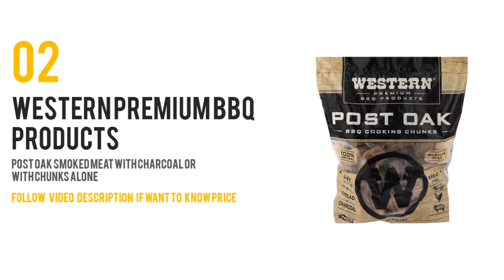The Best Wood For Smoking Brisket : Top 5 Wood For Smoking Brisket Reviews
Are you ready to check out the best Wood For Smoking Brisket. You are watching the top 5 Wood For Smoking Brisket reviews. Don’t forget to follow below for details of the product. Thanks a lot.

1. Traeger PEL319 Hickory 100% All-Natural

2. WESTERN 78057 Premium BBQ Products

3. Weber 17148 Hickory Wood Chunks

4. Smoak Firewood Cooking Wood Logs

5. Camerons Products Smoking Wood Chunks